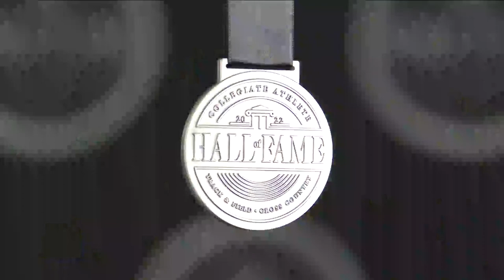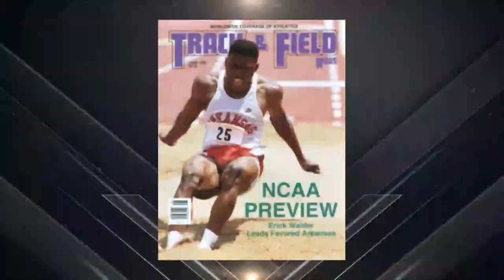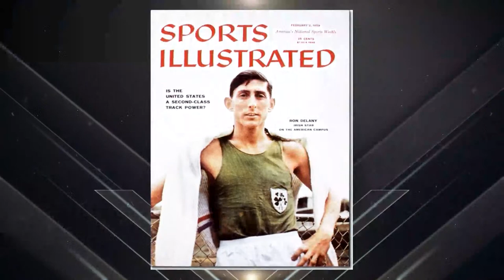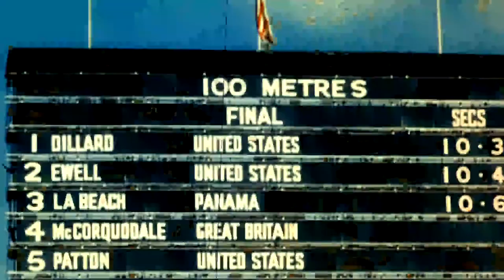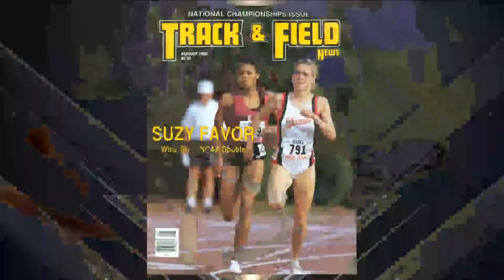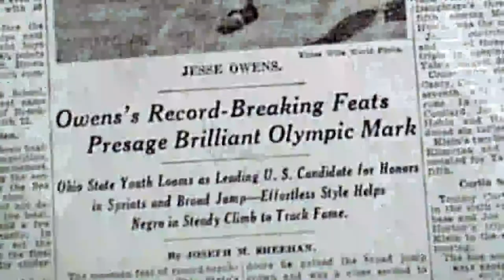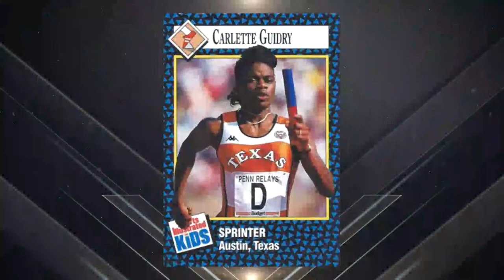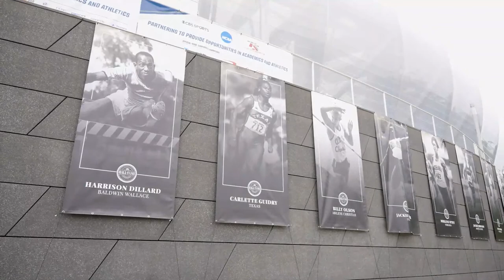2022 Collegiate Athlete Hall of Fame Induction Presentation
Learn about each inductee ...

The inaugural induction presentation taking place at the Hult Center for the Performing Arts in Eugene, Ore., at 7:30 p.m., Pacific, on Monday, June 6.

ESPN’s John Anderson hosts the two-hour event that will celebrate the inducted athletes with a look back at their collegiate careers via video tributes, roundtable panel discussions, and special guest appearances.

The induction will precede the 100th edition of the NCAA Division I Outdoor Track & Field Championships which will be held at Hayward Field, June 8-11.

The inaugural group of 30 inductees – chosen solely on their accomplishments while a collegiate athlete – is just a starting point to showcase the robust history of excellence in collegiate track & field and cross country. This group during their collegiate careers compiled 205 national collegiate individual titles, 99 world records, and 19 Olympic gold medals.

They are: Jenny Barringer (Colorado, 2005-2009), Ralph Boston (Tennessee State, 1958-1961), Ron Delany (Villanova, 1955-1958), Harrison Dillard (Baldwin Wallace, 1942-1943, 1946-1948), Suzy Favor (Wisconsin, 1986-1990), Charlie Greene (Nebraska, 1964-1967), Carlette Guidry (Texas, 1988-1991), DeHart Hubbard (Michigan, 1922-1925), Vicki Huber (Villanova, 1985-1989), Jackie Johnson (Arizona State, 2004, 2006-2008), Jackie Joyner (UCLA, 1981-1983, 1985), Sally Kipyego (Texas Tech, 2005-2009), Carl Lewis (Houston, 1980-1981), Gerry Lindgren (Washington State, 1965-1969), Randy Matson (Texas A&M, 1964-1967), Ralph Metcalfe (Marquette, 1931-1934), Rodney Milburn (Southern, 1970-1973), Bobby Morrow (Abilene Christian, 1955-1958), Suleiman Nyambui (UTEP, 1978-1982), Billy Olson (Abilene Christian, 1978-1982), Merlene Ottey (Nebraska, 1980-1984), Jesse Owens (Ohio State, 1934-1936), Mel Patton (Southern California, 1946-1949), Steve Prefontaine (Oregon, 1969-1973), Meg Ritchie (Arizona, 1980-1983), Henry Rono (Washington State, 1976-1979), Wilma Rudolph (Tennessee State, 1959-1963), Jim Ryun (Kansas, 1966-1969), Erick Walder (Arkansas, 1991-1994), John Woodruff (Pittsburgh, 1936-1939)